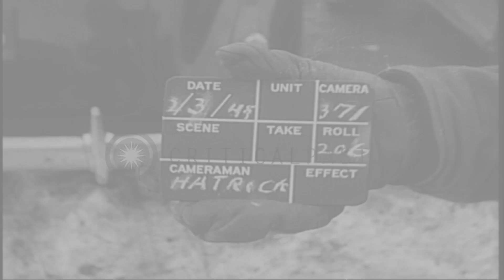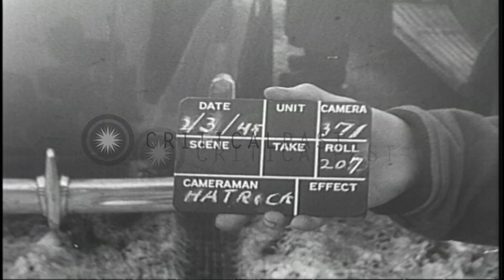Edward Stettinius and Harry Hopkins arrive for the Yalta Conference in Crimea, So...HD Stock Footage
Edward Stettinius and Harry Hopkins arrive for the Yalta Conference in Crimea, Soviet Union during World War II.

Allied leaders meet at the Yalta Conference in Crimea, Soviet Union during World War II. A US Army Air Force C-54 Skymaster aircraft lands and taxis at an airfield. British Field Marshal Harold L. Alexander and a British Admiral. Another C-54 Skymaster aircraft lands at the airfield. US Secretary of State Edward Stettinius and Harry Hopkins get off the aircraft. Soviet Commissar for Foreign Affairs Vyachselav Molotov greets them. Location: Crimea Ukraine. Date: February 3, 1945.

57,000+ broadcast-quality historic clips for immediate download.